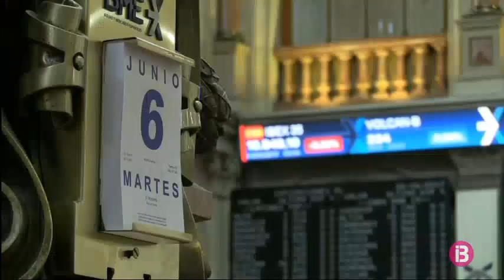Arrenca amb discrepàncies la comissió d`investigació dels partits